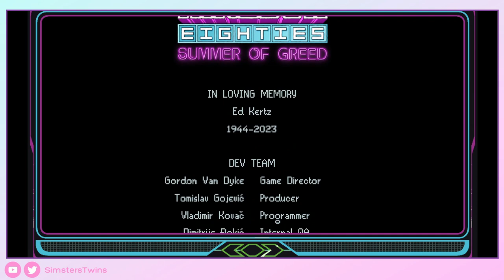♦ Kingdom Eighties- 4 - Gameplay Walkthrough - Sin Comentar